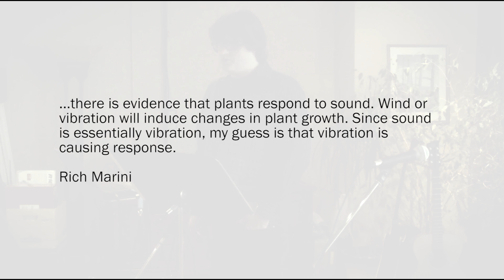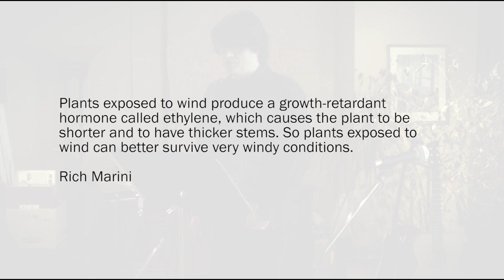Plant Growth – The Question Community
ProFlowers says that some scientists and researchers have found evidence that plants do indeed react to a number of environmental stimuli, including vibrations. Sound is considered a form of vibration, so it's not too far-fetched to think that sound could have some kind of effect on plant growth. However, some scientists believe plants evolved to respond to vibration so that they could survive even in windy conditions.

Penn State University also covered this idea of plant growth in some depth. They caught up with Rich Marini, head of Penn State's horticulture department. He said:

“...there is evidence that plants respond to sound. Wind or vibration will induce changes in plant growth. Since sound is essentially vibration, my guess is that vibration is causing response.” - Rich Marini

There is also a 2007 paper from scientists at South Korea's National Institute of Agricultural Biotechnology that proposed that two genes involved in a plant's response to light are turned on by music played at 70 decibels, which is about the level of a normal conversation according to Marini. What the Korean researches found was that there was a different response from the plants depending on the frequency of the sound. The higher the frequency, the more active the response.

Marini also backs up the idea that a plant's response to vibration may have been a matter of survival. According to Marini:

“Plants exposed to wind produce a growth-retardant hormone called ethylene, which causes the plant to be shorter and to have thicker stems. So plants exposed to wind can better survive very windy conditions.” - Rich Marini

Naturally, there is a common sense element to plant growth. You must provide them with the light, water and mineral nutrition they need to grow.